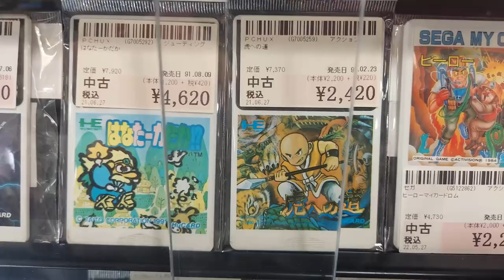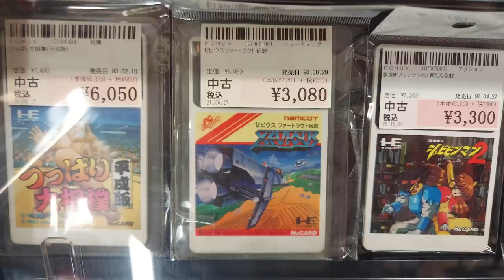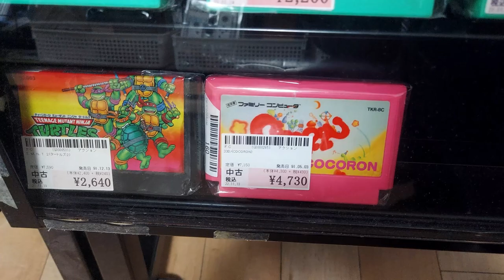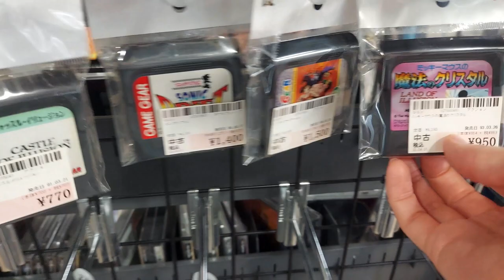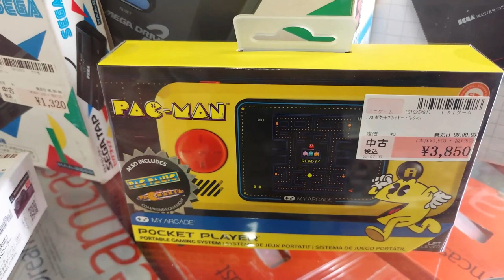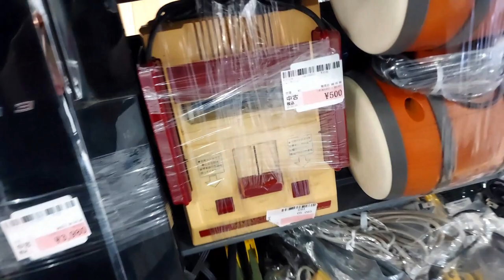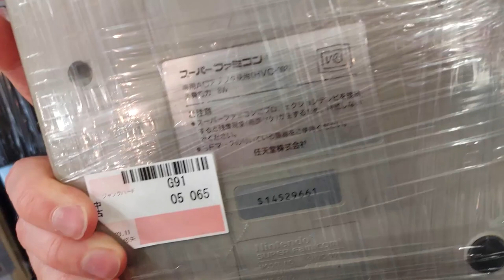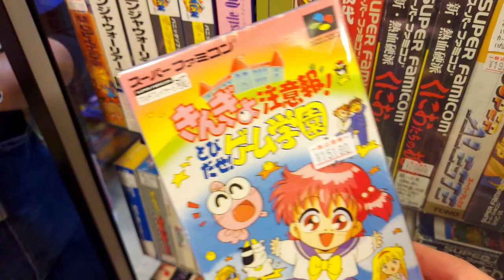Retro Gaming Gold Found Retro Game Hunts of Japan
In Retro Gaming Gold Found Retro Game Hunts of Japan we take a look at a shop lesser known in search of retro gaming Gold. Come along and find out what golden treasures scruffy takes home today.

Today's Shops: Momotaro Oukoku Funabashi Narashino